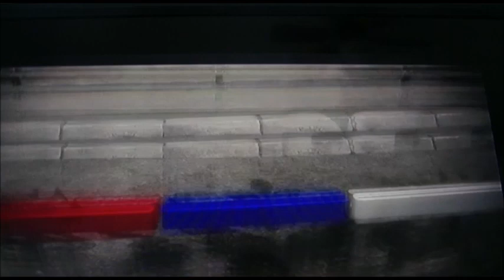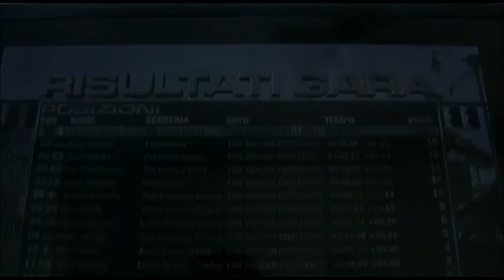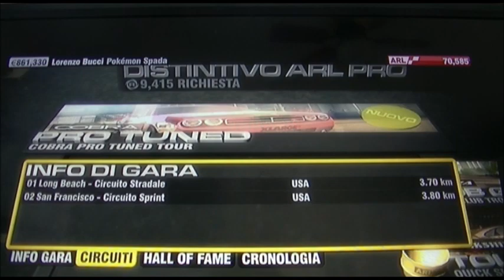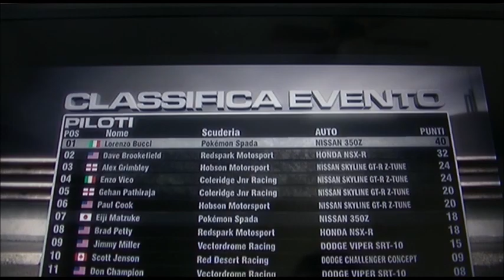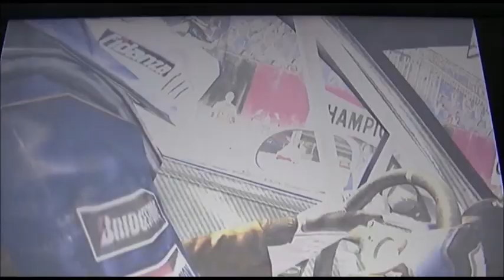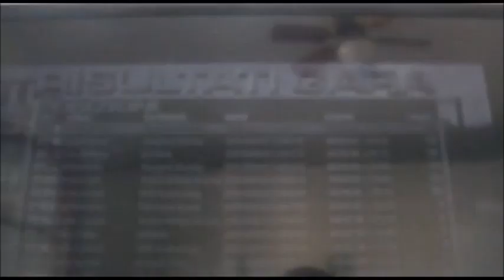Race driver: Grid [Parte 5 - La scoperta dell'America]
Ho trovato un nuovo compagno di scuderia: insieme partiamo per l'America